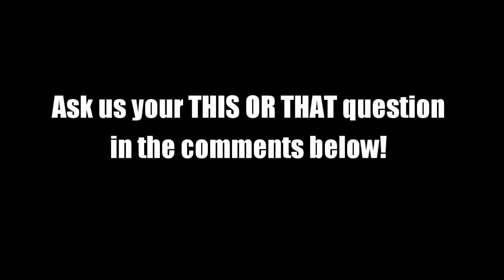This or That - YouTube or TV?!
YouTube or TV?!